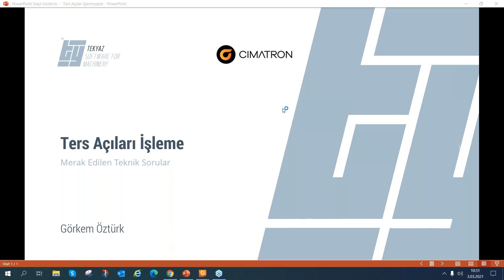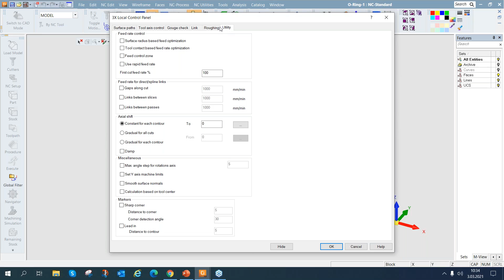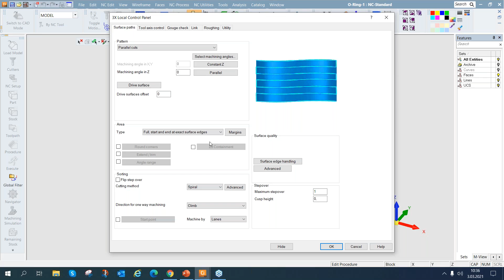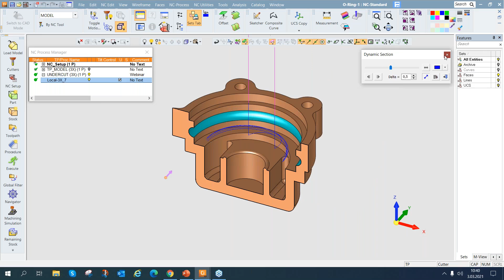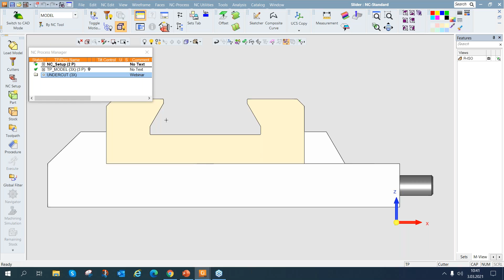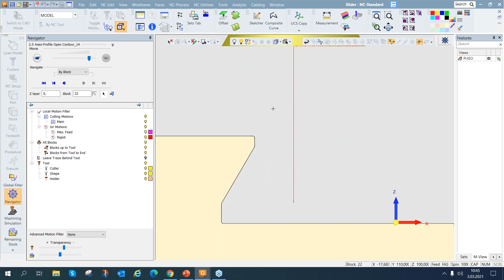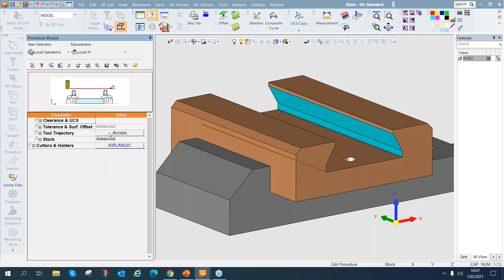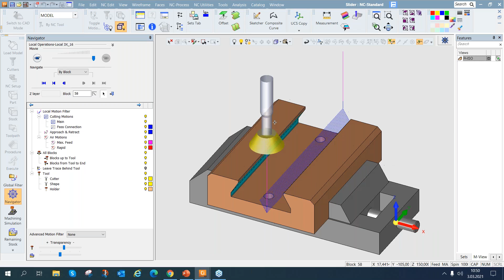Cimatron'la Ters Açıların İşlenmesi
Ters açıda kalan işleme alanları dik işleme sisteminde sıklıkla kullanıcıların zorluk yaşamalarına neden olabiliyor. Müşterilerimizin teknik destek servisine en çok talep oluşturduğu konular arasında yer alan "Ters Açıları İşleme" seçeneklerini bu videoda sizlerle paylaşacağız.

Videomuzu izleyerek Cimatron ile ters açıda kalan kanal ve olukların işlenmesi konusunda bilgi sahibi olabilirsiniz.

TEKYAZ Youtube sayfamızda cimatron, cimatron15, cimatron eğitim videoları, kalıp tasarımı, plastik kalıp tasarımı, sac kalıp tasarımı, ters açıların işlenmesi, cadcam tasarım.. vb içeriklere kolayca ulaşabilirsiniz.

Tüm Cimatron Modüllerini incelemek için sayfamızı ziyaret edebilirsiniz.